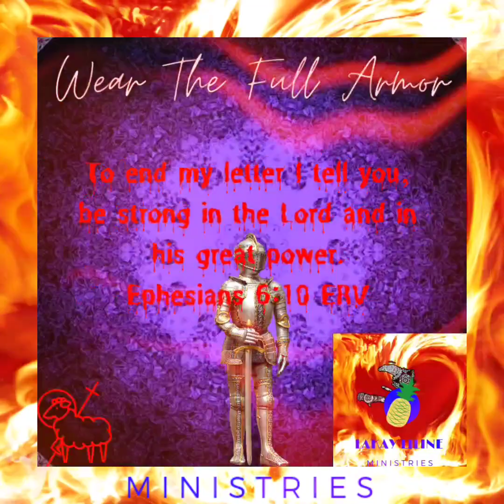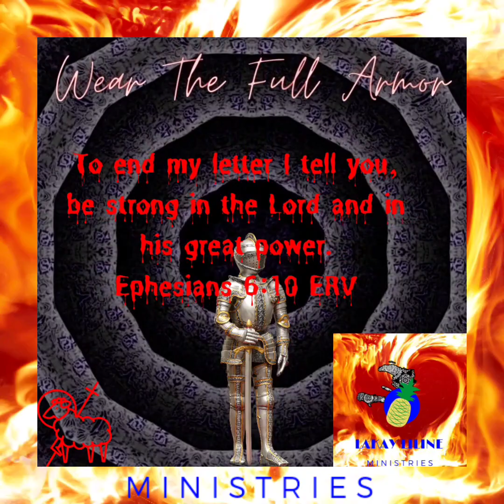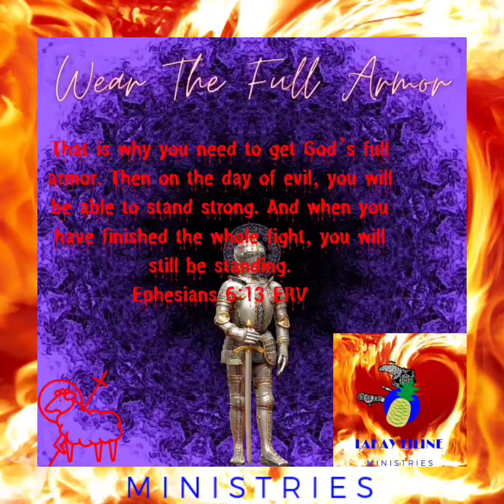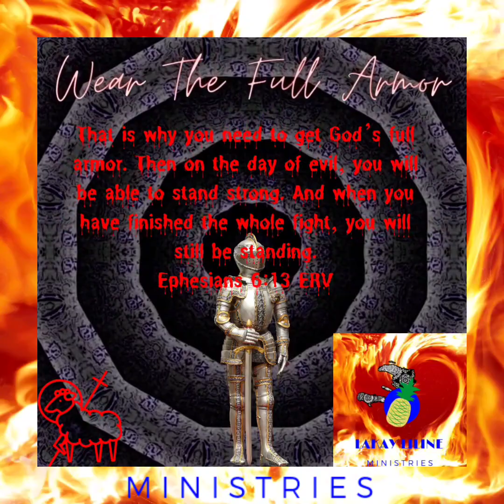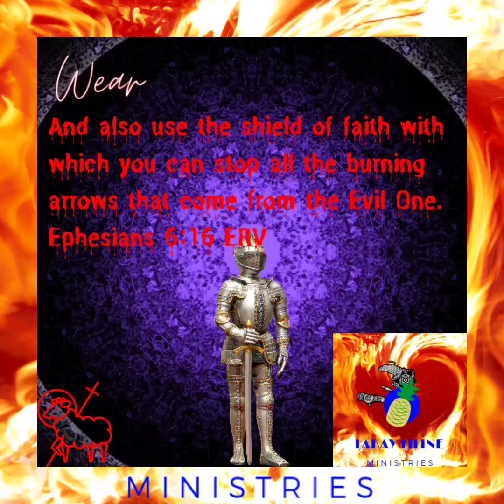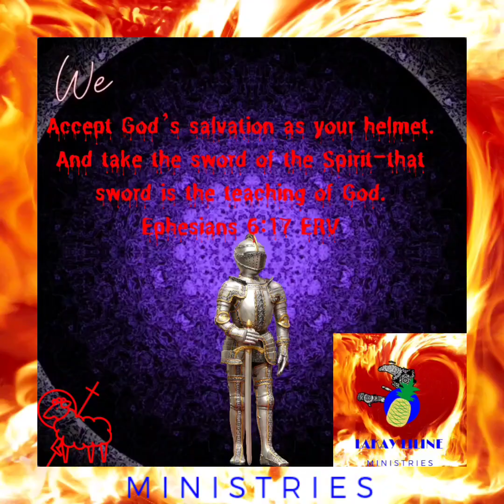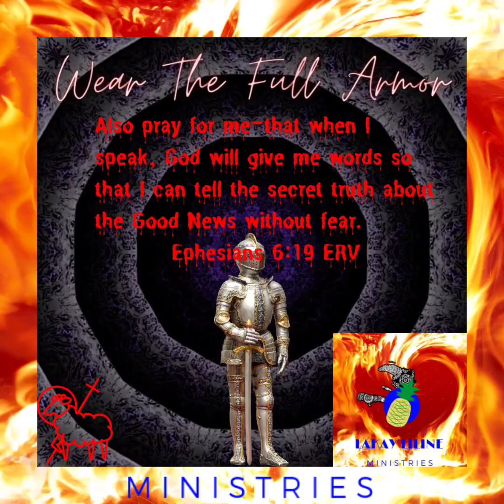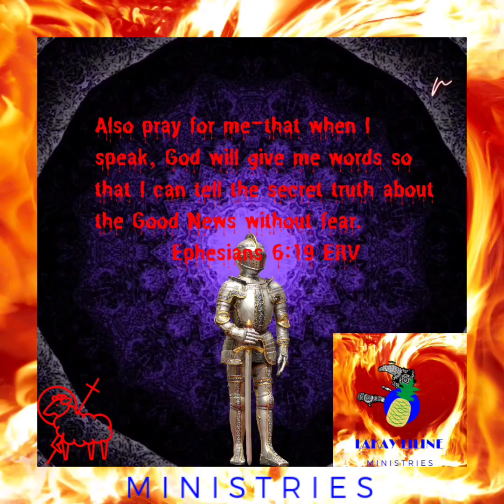BEING VICTORIOUS IN CHRIST JESUS || 3RD ANNUAL LAKAY LILINE RUNS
God switched it up this year. A hour of prayer for this year for B.V.W.C.J!!!

 BLESSINGS TO ALL AND TO ALL CHRIST JESUS.
We will be LIVE EVERYDAY ON YOUTUBE!

We will also be praying ROMANS 8 into  our lives.

Life in the Spirit. ❤️

Let's activate Romans 8 into our lives for such a time as THIS!

Excited for our 3rd year!!

Now it's
GAHHHHHHHH FATHER, SON, HOLY SPIRIT LETS GO!

You all take the lead, and I'll follow!

LaKay LiLine Ministries private and personal Chef services, and we are praying with you!

Delivering Kingdom business what to the what what whatttt... PERIOD IN CHRIST JESUS NAME!

We love you like Christ loves the CHURCH!!